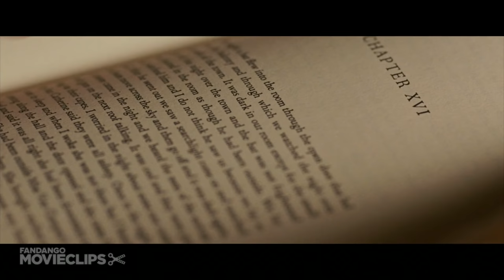Silver Linings Playbook (1/9) Movie CLIP - A Farewell to Arms (2012) HD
CLIP DESCRIPTION:
Pat (Bradley Cooper) finishes reading A Farewell to Arms and is so angry at the ending that he barges into the bedroom of his parents, Pat Sr. (Robert De Niro) and Dolores (Jacki Weaver), to complain about it.

FILM DESCRIPTION:
David O. Russell's Silver Linings Playbook stars Bradley Cooper as Pat, a bipolar man from Philadelphia who has spent the last eight months in a mental hospital. He was ordered there after a violent incident involving his wife and another man. Pat moves in with his father (Robert De Niro), a lifelong Eagles fans who has low-level OCD issues. Pat wants to get back together with his wife, even though there is a restraining order keeping him from contacting her. He soon befriends Tiffany (Jennifer Lawrence), a depressed young woman who's mourning the death of her husband by engaging in compulsive sex with almost everyone she meets; she also knows his wife and offers to deliver a letter of his to her if he acts as her partner in a local dance competition. Silver Linings Playbook screened at the 2012 Toronto International Film Festival.

CREDITS:
TM & © Lionsgate (2012)
Cast: Jacki Weaver, Robert De Niro, Bradley Cooper
Director: David O. Russell
Producers: Jonathan Gordon, Harvey Weinstein, Bradley Cooper, Donna Gigliotti, Bruce Cohen, Bob Weinstein, George Parra, Renee Witt, Michelle Raimo, Mark Kamine
Screenwriters: David O. Russell, Matthew Quick